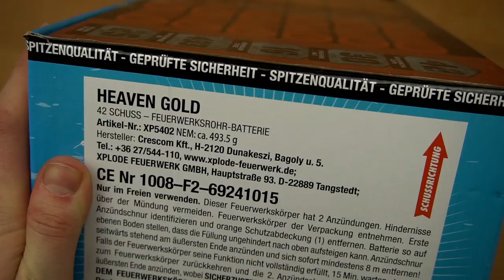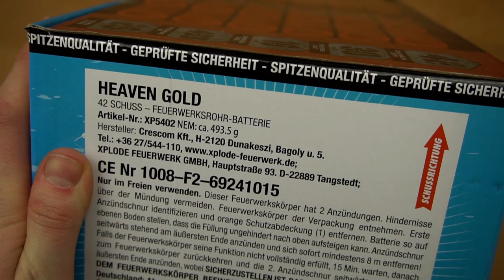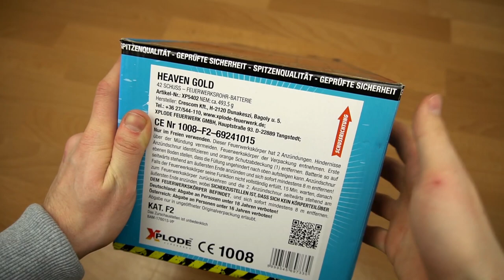Xplode - Heaven Gold | Alter goldiger Klassiker!⭐ | DennisPyro©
Heute gibt es die Heaven Gold!
Kennt ihr sie noch? Gibt es schon lange! 🤫

Bestellt wurde bei:
↪️Feuerwerksvitrine
Selber einkaufen? Let´s go!

🎶Verwendete Lieder:
🎵BHZ - Flasche Luft